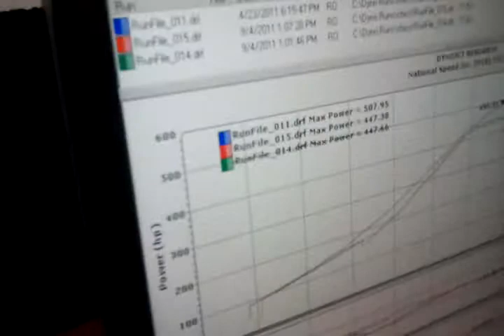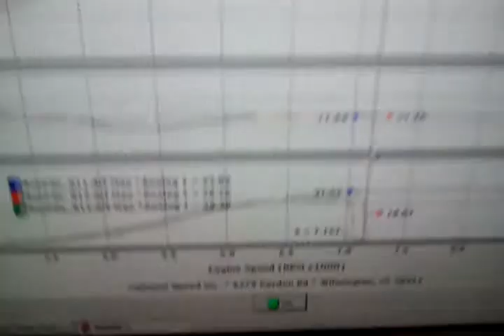Mitsubishi Eclipse GSX From Hell Forth Dyno Run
the forth dyno run of my dad mitsubishi eclipse gsx with the new 67m ball bearin turbo